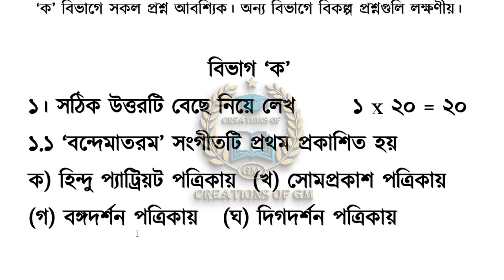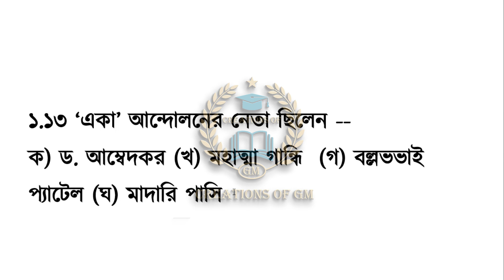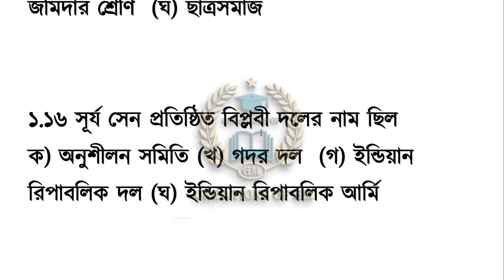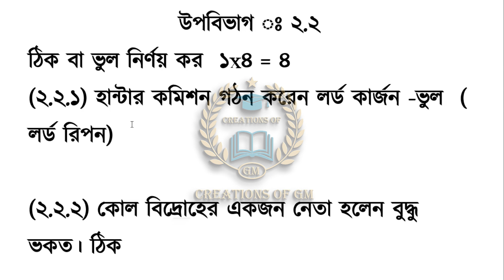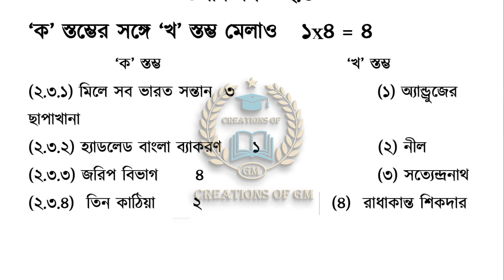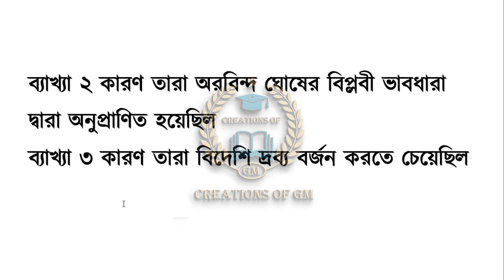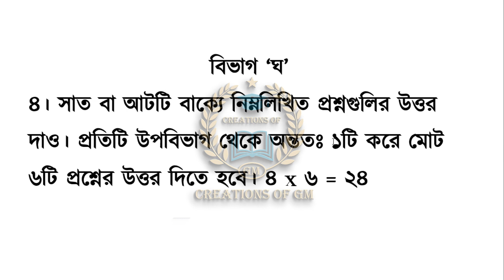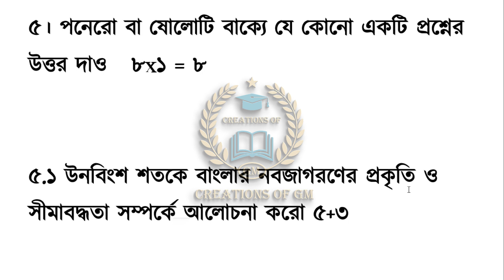Madhyamik 2023 History question answer/class 10 history suggestion/ history question test exam class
Learn about “Madhyamik 2023 History question answer/class 10 history suggestion /model history question test exam class x”
topic
1) Madhyamik 2023 History question answer
2) class 10 History suggestion
3) model History question test exam class x

১.১০ ১.১০  ভারতে ইস্ট ইন্ডিয়া কোম্পানির অবসান ঘটে
ক) ১৭৫৭ খ্রি.  (খ) ১৮৫৮ খ্রি.
(গ) ১৭৫৮ খ্রি.  (ঘ) ১৯৪৭ খ্রি.
উত্তর ১৮৫৮
১.১১ ‘বর্ণপরিচয়’ প্রথম প্রকাশিত হয়েছিল –
ক) ১৮৪৫ খ্রিস্টাব্দে  (খ) ১৮৫৫ খ্রিস্টাব্দে  (গ) ১৮৫২ খ্রিস্টাব্দে (ঘ) ১৯০২ খ্রিস্টাব্দে
উত্তর ১৮৫৫